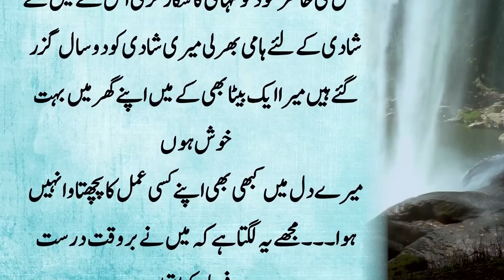Heart Touching Story of My Husband | Meri Awaz